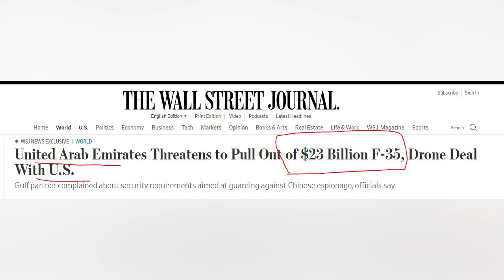What happened in UAE? Gas or Houthi movement in UAE? Iran Vs UAE in Iraq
UAE latest development, Central command Chief arrival in UAE, Gas Explosion or Houthi Movement in UAE?
US new air defense system, Iraq elections, and UAE